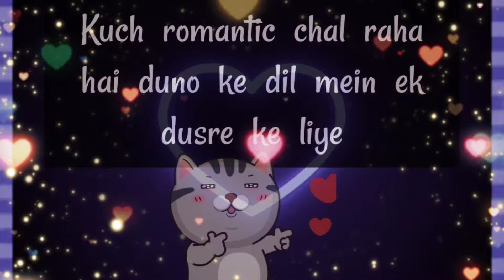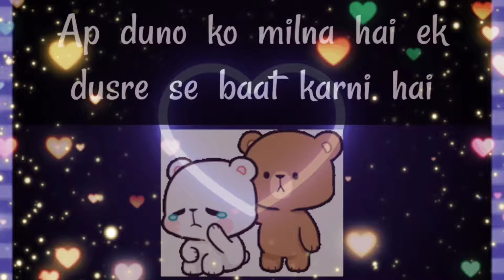choose one number love quiz game today new | love quiz questions and answer